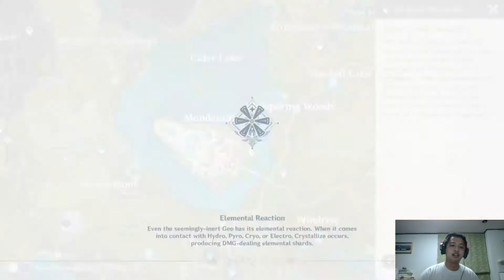Genshin Impact - อธิบายพื้นฐานการอัพขั้น (Basic Ascension)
ถ้าผิดพลาดตรงไหนหรืออยากเพิ่มเติมอะไร พิมพ์ comment ไว้ได้เลยครับ

00:00 Intro
00:07 เกริ่นนำ
00:35 วิธีการอัพ
05:07 การใช้ Adventurer Book
08:29 เวลา Respawn ของ Elite boss
10:02 อธิบายการ Craft
12:10 การหาของ
15:30 AR Level กับการ Ascension
17:30 การอัพ Talent